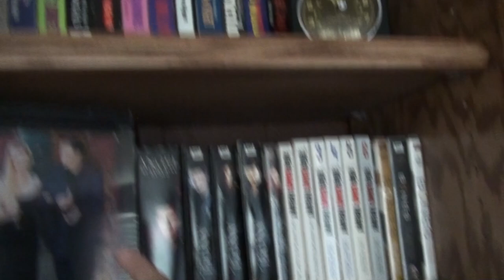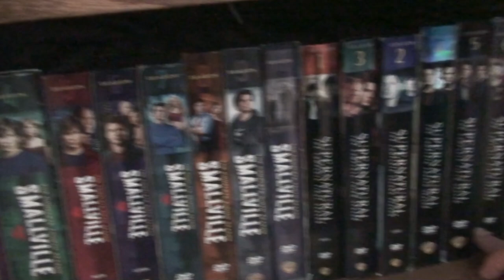SCHRODINGER'S CAT LIVED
Valerie's cranky, she cleans, she sees things, she hears things, and has to sit thru Sharknado 2!